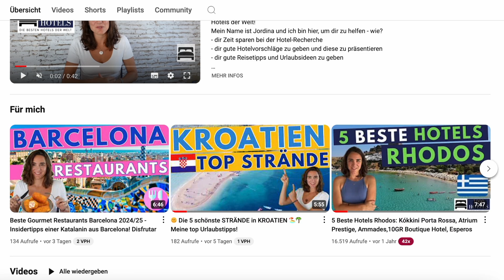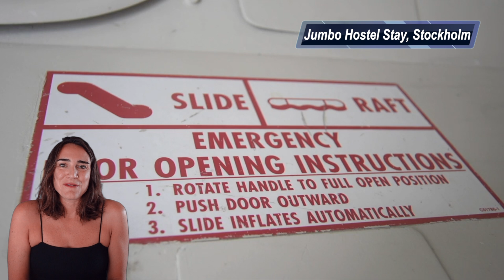Die 6 spektakulärsten Hotels Europas 🌍 | Einzigartige Erlebnisse, die du nie vergisst!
In diese Video präsentiere ich euch die spektakulärsten und unglaublichsten Hotels in Europa. Von Schweden, Norway und Finnland bis zu Griechenland - wir haben die beste Hotels der Welt in der nähe von uns!
Hier zu die Hotelliste, wo ihr die Hotel-Preise und Beschreibung findet:
IceHotel (*) 4 sterne, Schweden (Jukkasjärvi, Lapland)
STF Jumbo Hostel Stay Stockholm (*) 2 sterne
Hotel Kakslauttanen (*) 4 Sterne, Finnland
No Man's Fort (*) 3 Sterne, England
Calilo Hotel (*) 5 Sterne, Griechenland, Ios

Timecodes:
0:00 - Intro
0:45 - Treehouse, Schweden
1:49 - IceHotel, Schweden
3:19 - STF Jumbo Hostel Stay Stockholm, Schweden
4:03 - Hotel Kakslauttanen, Finnland
4:51 - Birdbox, Norway
5:29 - No Man's Fort, England
6:09 - Calilo Hotel, Griechenland

Hinweis
Die Inhalte sind Meinungen und können falsch und subjektiv sein